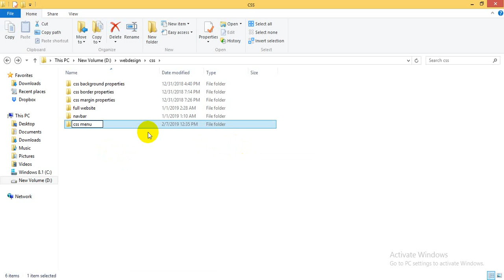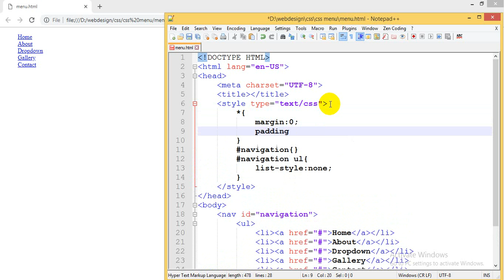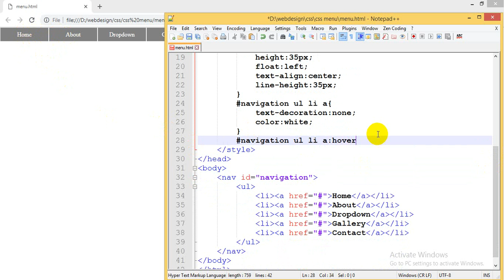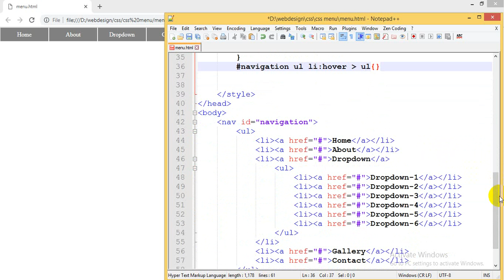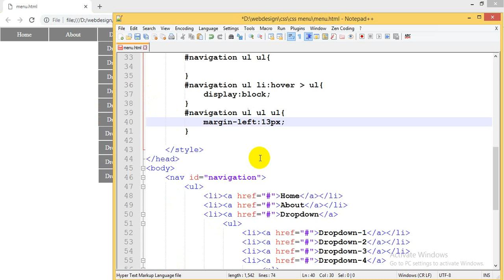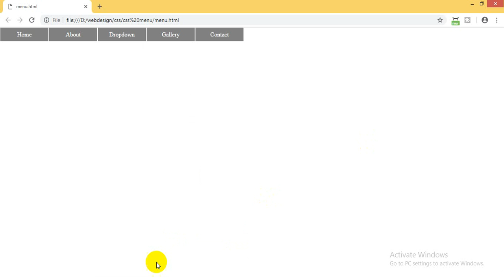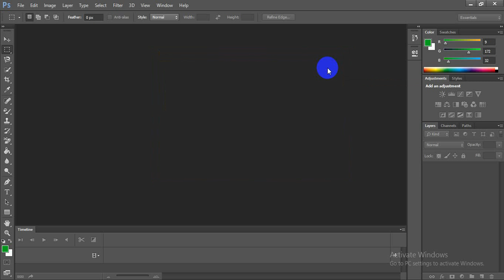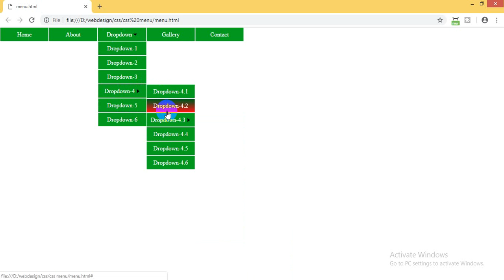Full Drop-down and Sub-down Menu